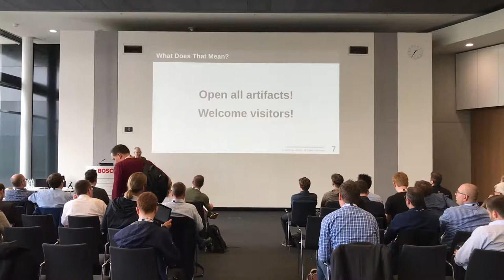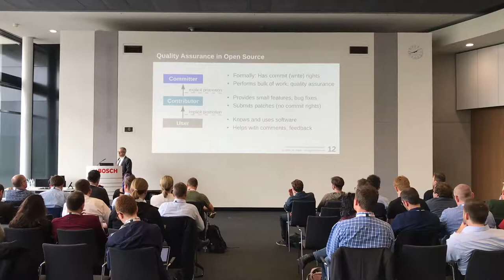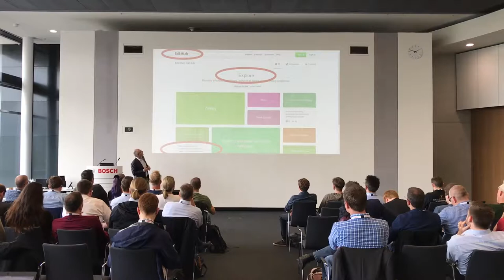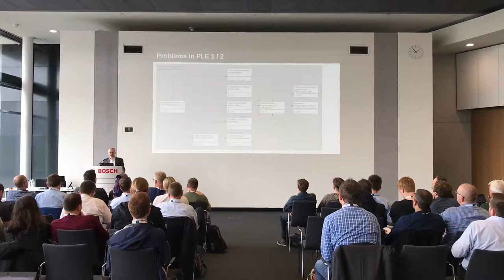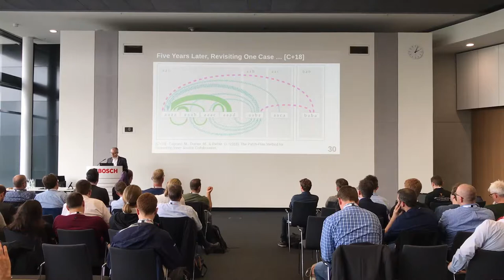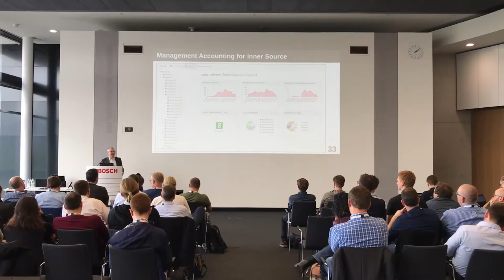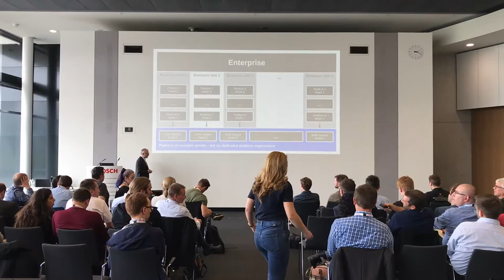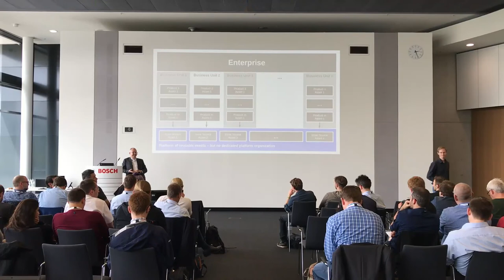Prof. Dr. Dirk Riehle on the ISC.S6 - Ten Years of InnerSource Case Studies And Our Conclusions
This is the keynote of Prof. Dr. Dirk Riehle from the Friedrich-Alexander-University Erlangen-Nürnberg on the 6th InnerSource Commons Summit in Renningen, Germany. Dirk shares results and insights gained in ten years of conducting InnerSource case studies.